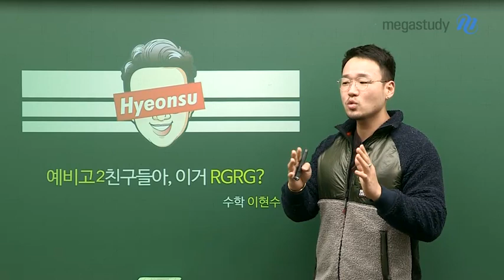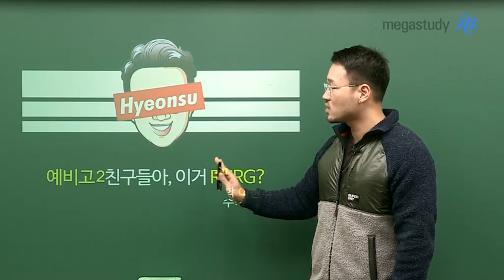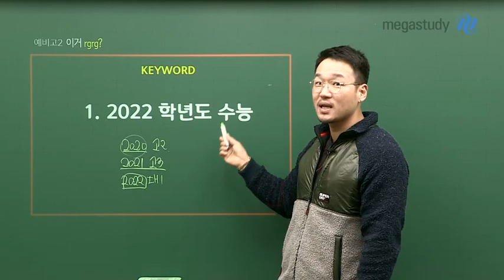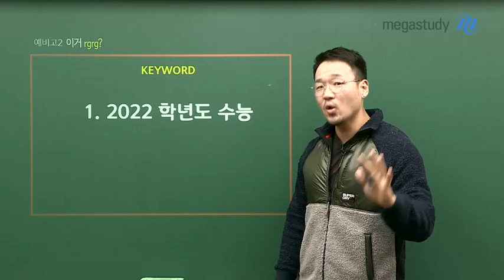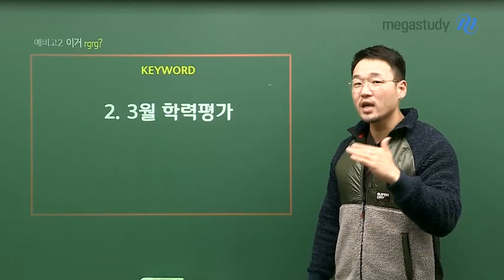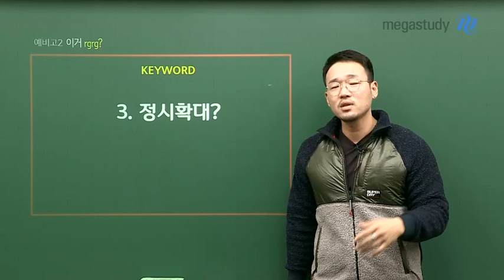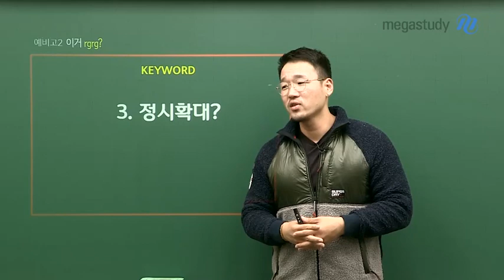[메가스터디] 수학 이현수 쌤 - 예비고2 맞춤형 정보, 이거 RGRG?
예비고2(지금 고1) 친구들,
중간고사가 끝났다고 해서
지금 무시무시하게 놀기만 하는 거 아니죠?

현수쌤이 알려 주는 예비고2 맞춤형 정보!
수능, 모의고사, 입시 정보 등을 핵심 키워드로 싹- 정리합시다.

☞ 오늘의 핵심 키워드 3가지

# 2022학년도_수능

# 3월_학력평가

# 정시확대(30%? 40%? 50%?)